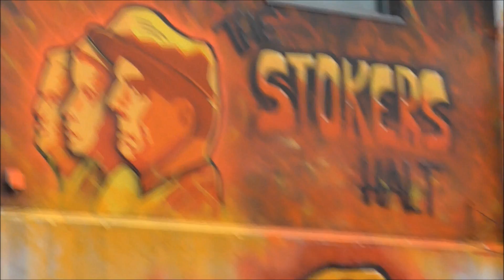The POINT Street Art Ballyhackamore Belfast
I was biking out and about today on the Newtownards Road Belfast near Holland Drive and happened to see these new murals up on the walls of the Point Bar and Restaurant next door to the Chapel. I simply couldn't resist stopping for 5 minutes and videoing them. I don't know who painted them but whoever it is, they have enormous talent! The tag name looks like Verz. i'm not sure.  More please!